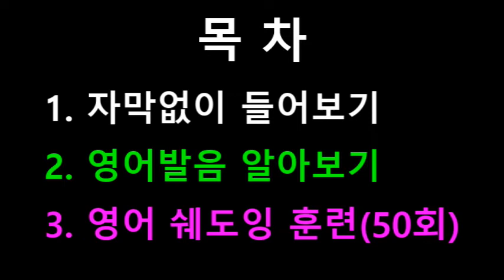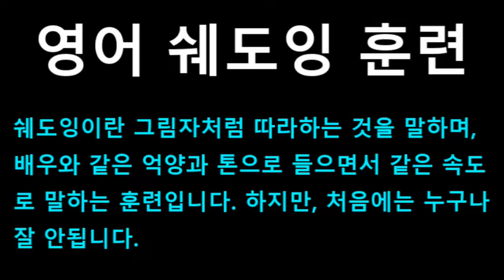[영어쉐도잉] 인턴 (The Intern) #038 - That could be challenging. Listen to this.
#036 : My daughter says they sell clothes on the internet. How that works, I have no idea.
#037 : Well, you have to upload the application.
#038 : That could be challenging. Listen to this.
#039 : Cover-letters are so old-fashioned. Show us who you are with a cover-letter video.
#040 : Upload your video to You Tube or Vimeo using .mov, .avi or a .mpg file.
#041 : We look forward to meeting you. Well, I guess that's meeting me.
#042 : I swear, I don't even know what language that was.